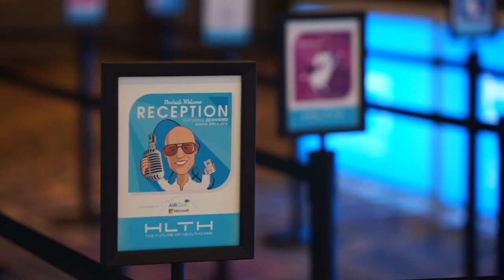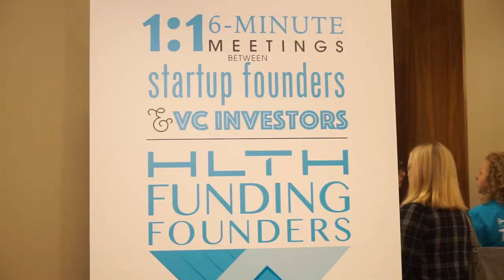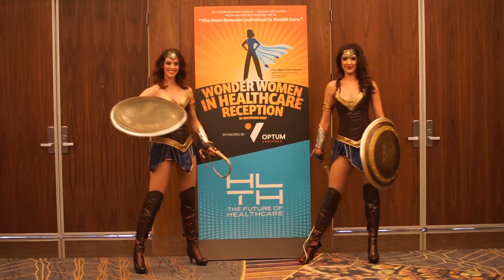Reshape the Future of Healthcare - Attend HLTH 2019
Welcome to health 2018 I want to thank all 3,500 of you, including 700 CEOs and founders for more than 1700 companies and a special thanks to the many of you that have traveled for more than 30 countries to be here today.In the future, we need to have a checkup from the neck up. Digital transformation is front and center for all industries, including health care. I really believe when you give people the tools, they step up and they actually want to be proactive about their health. Thank you so much for making health 2018 this incredible opportunity to inspire their teams.